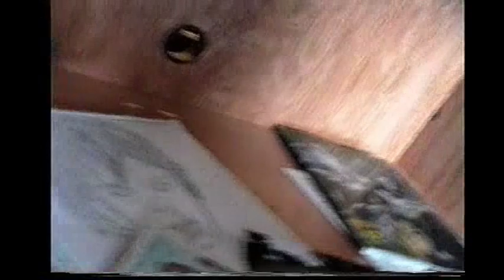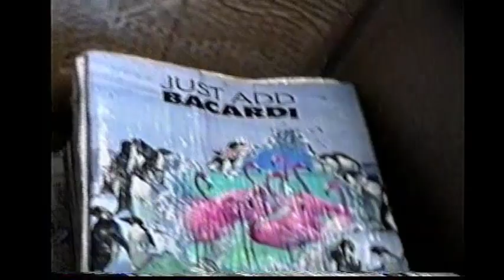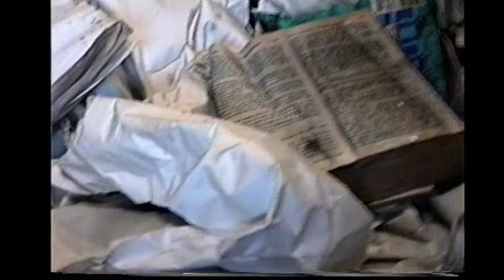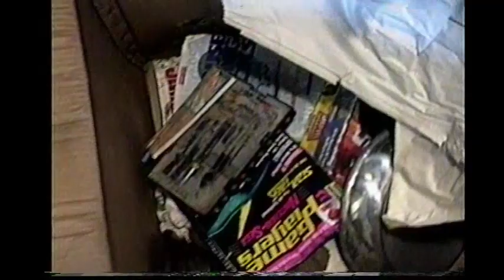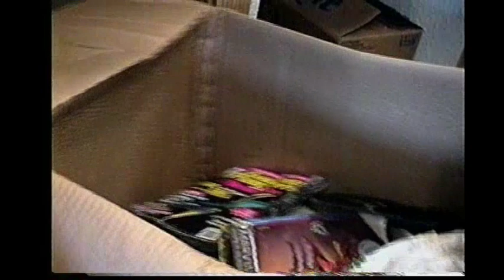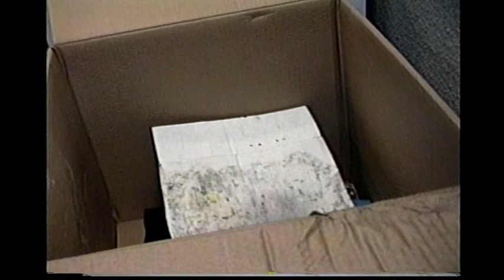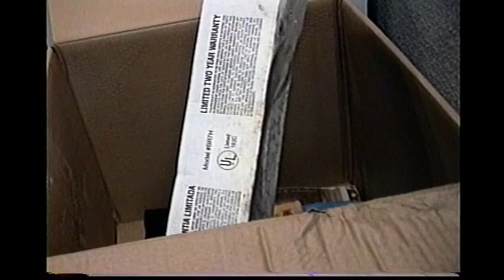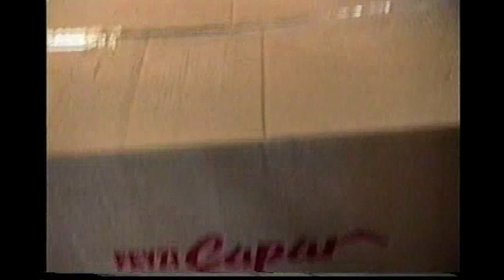All Destroyed In Largest Flood in 20 Years -- 1995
I arrived @ Keflavik Naval Air Station, Iceland just after Christmas 1994. My personal gear from my previous assignment Incirlik, Turkey arrived in March. To our surprise the largest flood in 20 years hit where my stuff had been stored in Turkey... All books, clothes, electronics. destroyed?

Well, clothes can be washed, books/magazines gone, but my CDs ok. Kenwood, Sony, Pioneer Stereo system and Cerwin Vega speakers. were bad; sand and water soaked.

TMO = Household Goods / Transportation (the folks that move your personal stuff from base to base)

March 1995